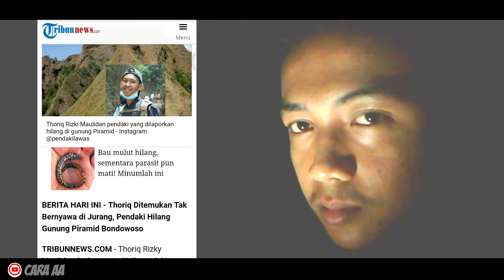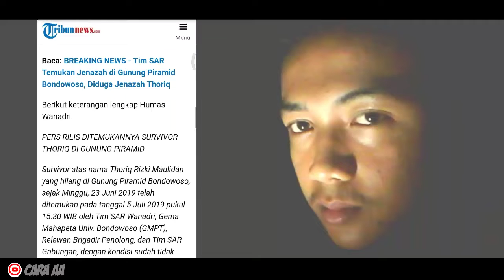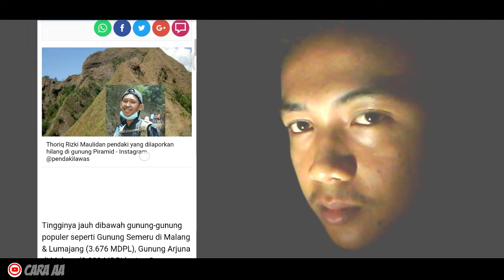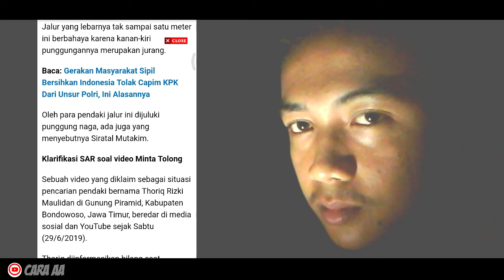Cara Melihat Bukti Positif Kuat Thoriq Ditemukan Gunung Piramid Bondowoso 2019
Inilah tutorial tips trik mudah dan cepat THORIQ DITEMUKAN..!! Ini Dia Cara Melihat Bukti Positif Thoriq Sudah Ditemukan di Gunung Piramid Bondowoso Sebelah Kanan.

Jadi buat kalian yang belum tau THORIQ DITEMUKAN..!! Ini Dia Cara Melihat Bukti Positif Thoriq Sudah Ditemukan di Gunung Piramid Bondowoso Sebelah Kanan.

Di kali ini kita akan memecahkan masalah terkait Tutorial THORIQ DITEMUKAN..!! Ini Dia Cara Melihat Bukti Positif Thoriq Sudah Ditemukan di Gunung Piramid Bondowoso Sebelah Kanan di Android dengan mudah hanya menggunakan laman tertentu saja.

Penasaran?
Langsung saja ini video tutorial
“ THORIQ DITEMUKAN..!! Ini Dia Cara Melihat Bukti Positif Thoriq Sudah Ditemukan di Gunung Piramid Bondowoso Sebelah Kanan ”